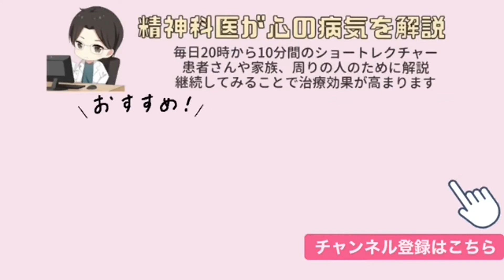中枢性統合の鍛え方はありますか？【精神科医益田】